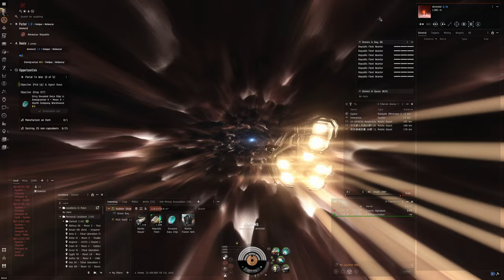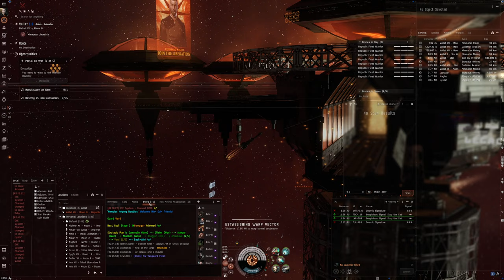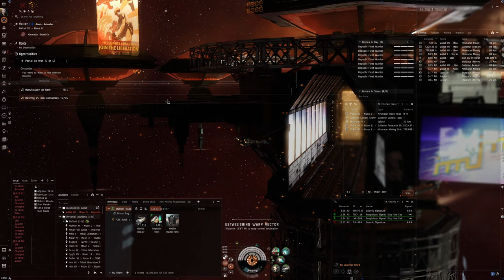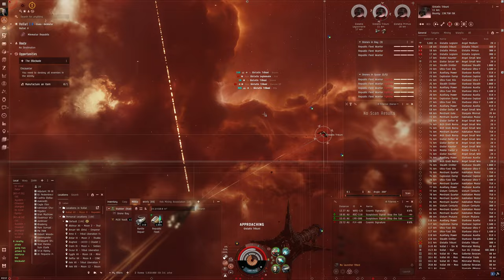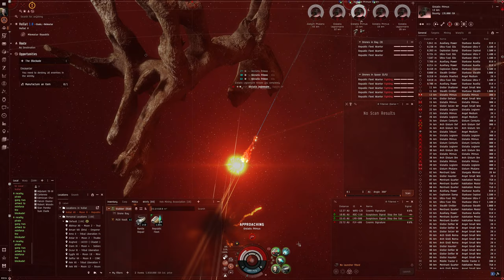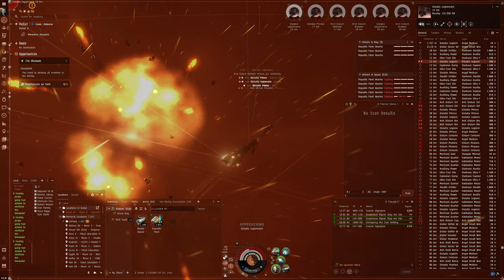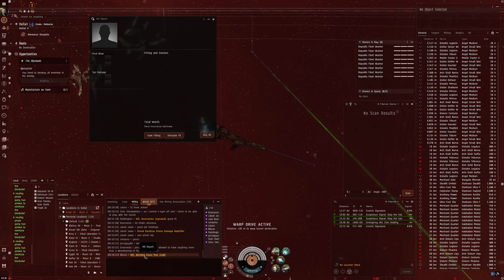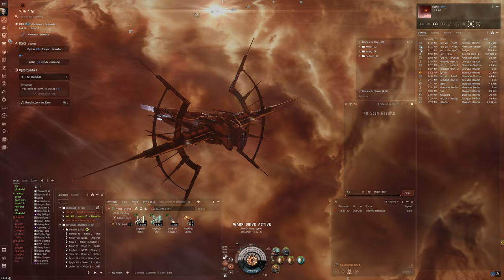Hello World: EVE Online Alpha Experience, Day 550